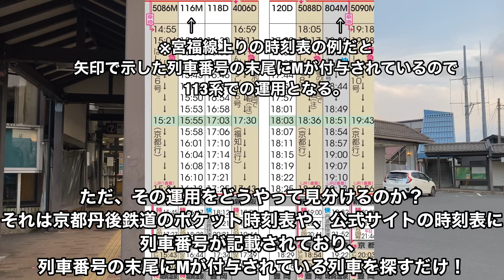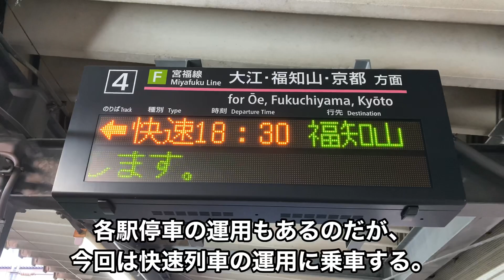【京都丹後鉄道】113系の快速大江山号に乗ってきた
京都丹後鉄道ではJRとの直通運転を行っていますが、特急はしだて号の相互直通運転、JR区間で完結するものの京都丹後鉄道の「丹後の海」KTR8000形車両を使用した特急まいづる号の運用などがあります。
普通・快速列車は基本的には自社の車両で運用され、大半がワンマン列車での運転です。
しかし、JRの福知山電車区所属の113系を使用した各駅停車や快速列車の運用があるということで、昨今では数少なくありつつ国鉄型のモーターを堪能してきました！
京都丹後鉄道の時刻表で列車番号の末尾に電車を表す「M」が付いていれば、この運用であることが判別できるため、是非JRではなく京都丹後鉄道でも乗ってみてください！